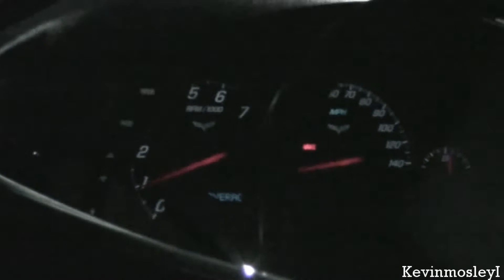Gwinnett Car Meet sounds - July 19, 2013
Plenty of sounds from the July 19, 2013 Gwinnett Car Meet.